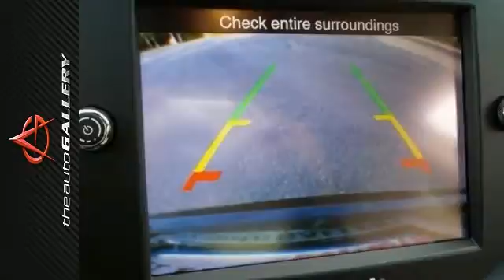2015 Maserati Ghibli Los Angeles Calabasas, CA NMF129865 - SOLD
Year: 2015
Make: Maserati
Model: Ghibli
Trim: 4dr Sdn
Engine: 6 - CYL.
Transmission: ZF 8-SPEED AUTOMATIC -INC: MANUAL MODE
Color: NERO RIBEL
Interior: NERO
Stock #: NMF129865
VIN: ZAM57XSA3F1129865

Address:
24050 W. Ventura Blvd.